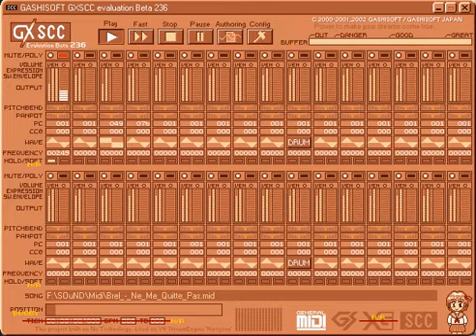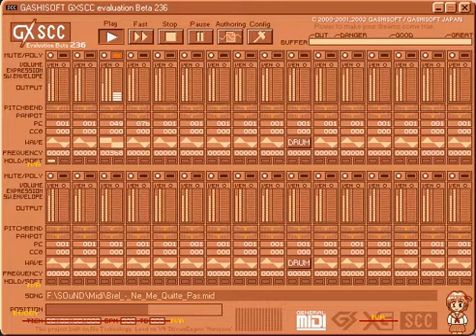Ne me Quitte Pas 8-bit (Jacques Brel)